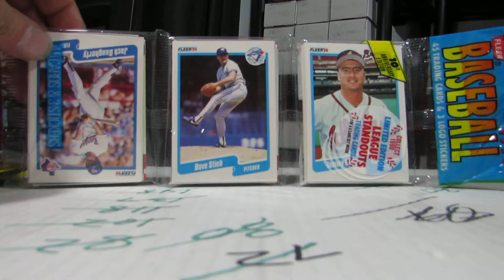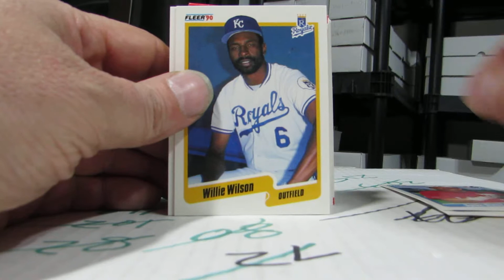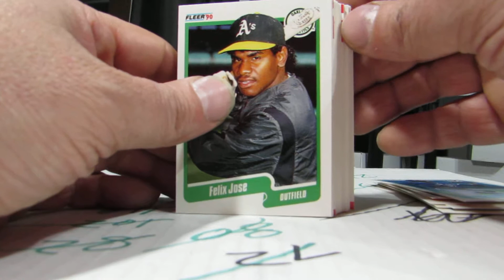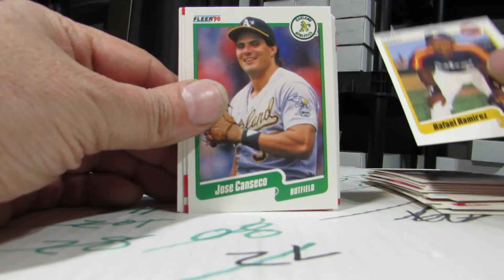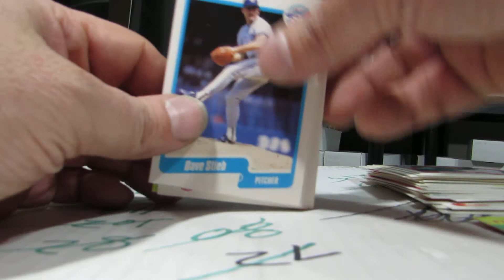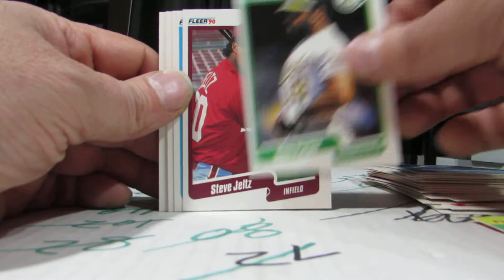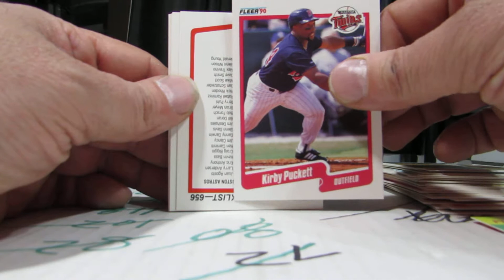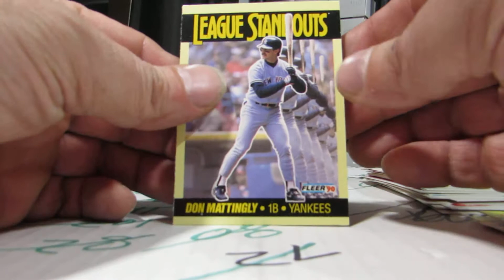RIPPING RETRO RACKS BREAK OPENING #2 1990 FLEER BASEBALL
(over 112K now)
EVERYTHING IS AVAILABLE FOR JUST 50 CENTS EACH !!
REGARDLESS OF BOOK VALUE.
BE QUICK TO GRAB THE DEALS !!